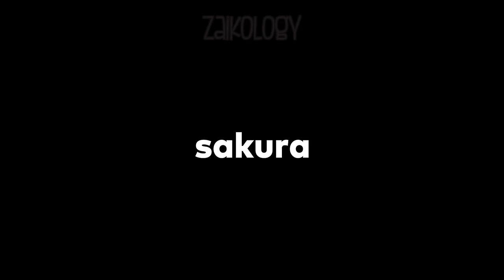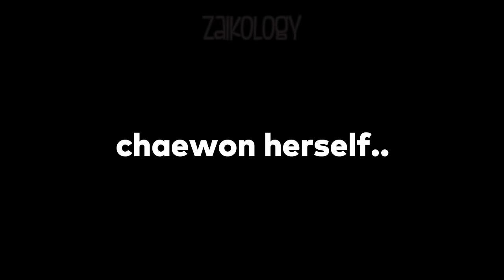HYBE family imitating Chaewon's VIRAL dodok mistake (Jungkook, Soobin, Le sserafim, Chaewon herself)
💎Accessories
💎Hoodies/ Sweaters
💎KDrama clothes